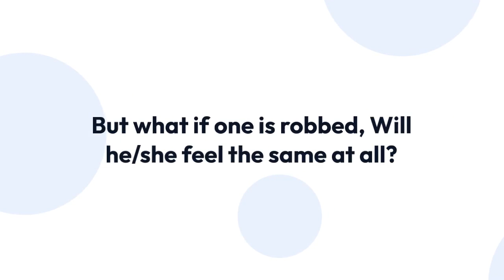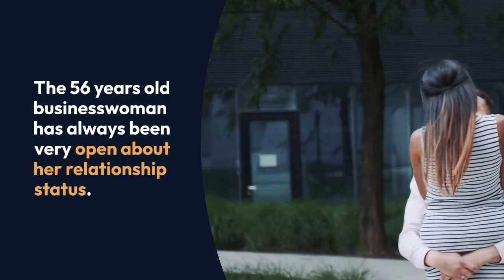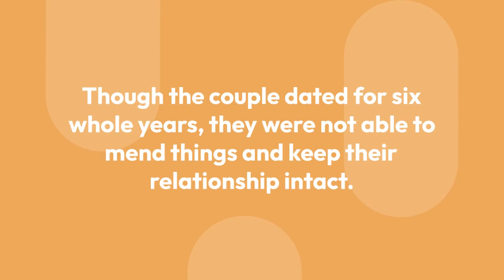Patti Stanger Faces Complication After Being Robbed! Ready To Get Married And Have a Husband Now?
There are many methods to make a good fortune. But, when you want both name and fame; with no doubts entertainment industry is one of the best ways to do so.

We have lots of celebrities who are very much active in charity and donations. They give out a handful of money, aiming to help the needy people, without even feeling sorry about that. That somehow gives them a sense of relief. But what if one is robbed, Will he/she feel the same at all?

Millionaire Matchmaker’s Patti Stanger lately went through the same situation. Today, let's illustrate the facts of the scenario with information regarding her personal life.

Patti Stanger rose to fame with her business of matchmaking in “The Millionaire Matchmaker.” The businesswoman has been able to adapt in the firm since long and has been able to make net worth of $4.5 million.

But sadly, she recently got robbed with 300k worth belongings, while staying in the Luxe Sunset Boulevard earlier this May. Patti and her production employee were staying in the hotel for the filming of the upcoming season.